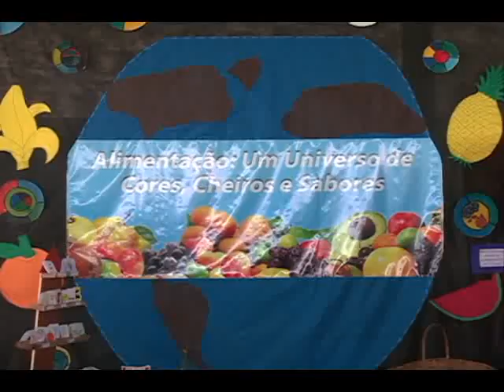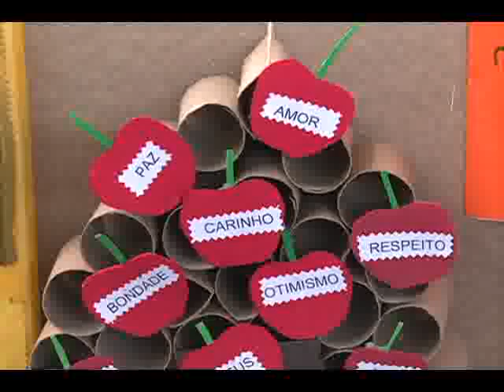06 11 Clip Habitat Ferural